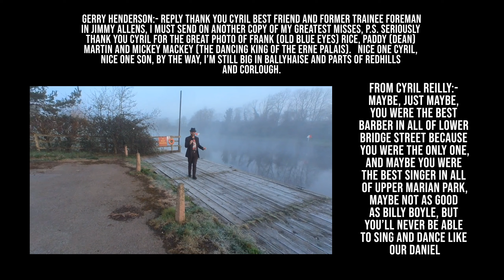My Maybelene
Across the river to a field of dreams
How I miss you My Maybelene

Willow Ave 6am
Sing your songs for me
My feathered friends
Whispered words by the waters edge
Painting pictures in my head

And the early morning speaks to me
Where the river runs so wild and free
Catch the silence when the worlds asleep

I was searching deep in my soul
For words that weave and feel to flow
Words that tangle, in my head
All the things I should have said

Between the Bridges
On that ragged road
She’ll come walking in the afterglow

Banjo Solo & Repeat

When September winds begin to blow
And I am far away on a distant shore
When the ghost of winter comes calling cold & mean
I’ll be sad and blue for you
My Maybelen

Original Song by Gerry Henderson